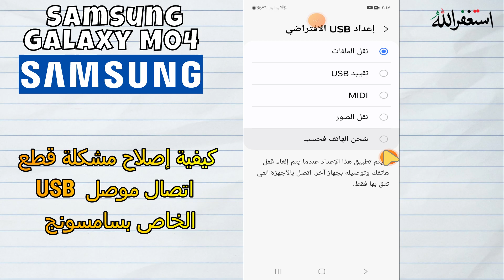كيفية إصلاح مشكلة قطع اتصال موصل USB الخاص بسامسونج M04